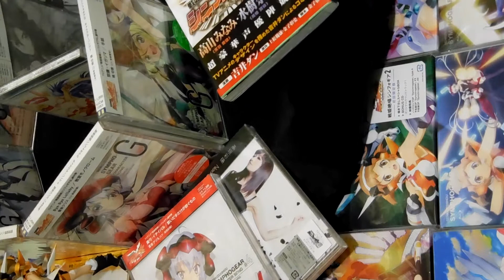Symphogear BDs, Comics, CDs, FIGMAs and Symphogear G CDs 戦姫絶唱シンフォギアG BD発売前までのグッズ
I have no nendoroids,  no Kanade CD case and no Miku CD case.
1期のねんどろいどは購入していません。店舗特典だった奏と未来のCDケースは所有していません。